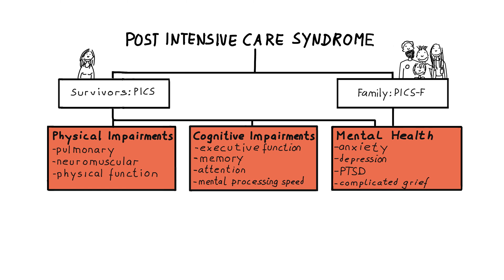Cognitive and psychological problems after an ICU stay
In this video you learn everything about cognitive and psychological problems after an ICU stay.